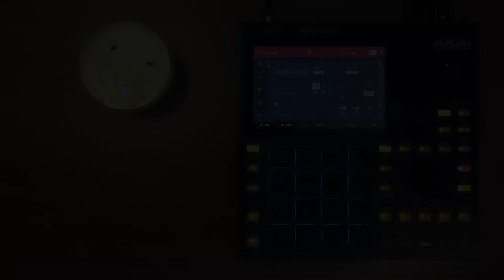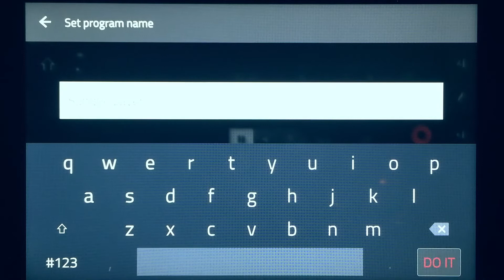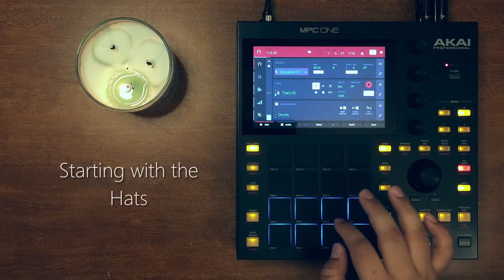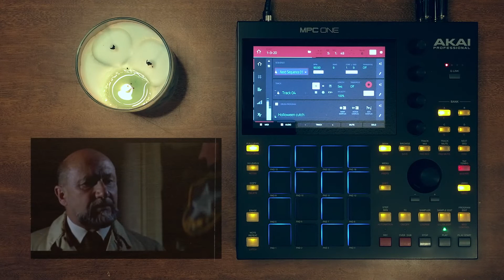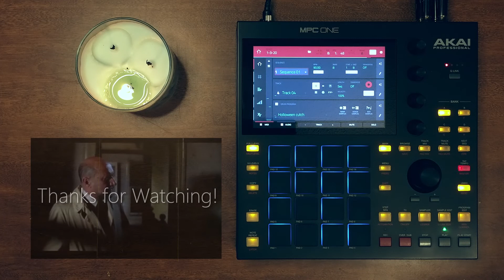Bring out the Bass: MPC ONE GRITTY BOOM BAP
*Links below* In this video I'm layering the main sample to create an organic bass line on the MPC ONE! Note that I already have a high pass filter on the sample, so it's hard to hear the bass until I touch on it later in the video. Hope you guys enjoyed and as always, all feedback is appreciated!

EQUIPMENT I USE (links help channel):

MPC ONE
Tilt Stand for MPC ONE
MPK Mini Mk3
Focusrite 4i4 Audio Interface
Yamaha HS5 Speakers/Monitors
Audio Technica Turntable
DJ Tech Mixer